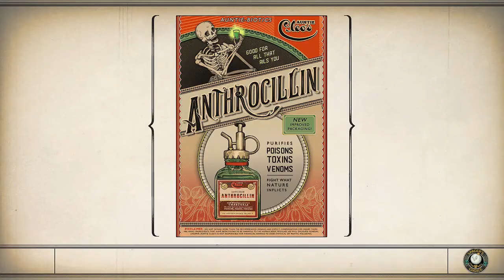The Outer Worlds #12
Finishing up the distress signal.